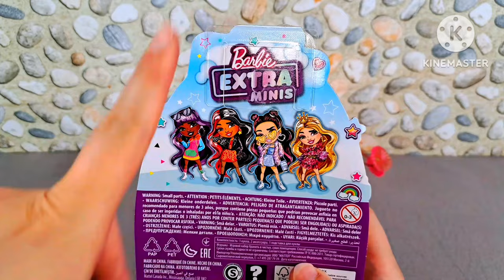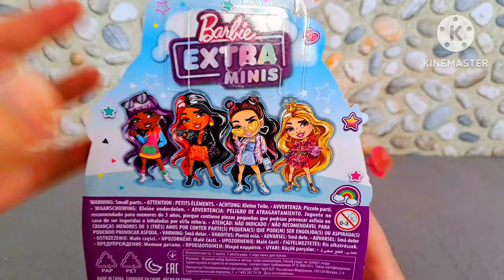Rossella 🤭 // Metà e Metà 😍 // Barbie Extra Minis // Scopriamola Insieme ❤️